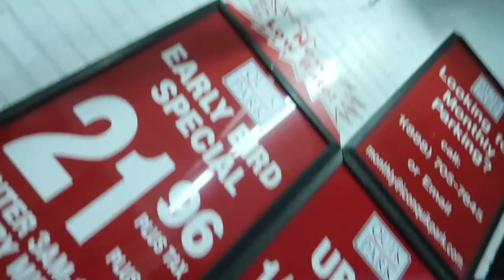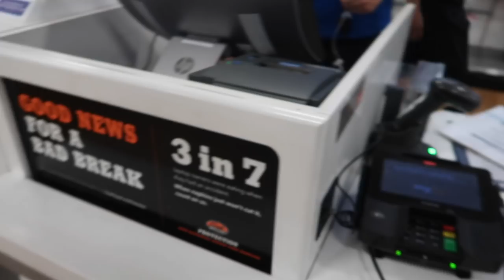WE SURPRISED PATTY WITH A CAMERA😱